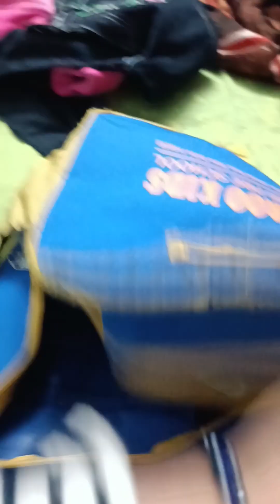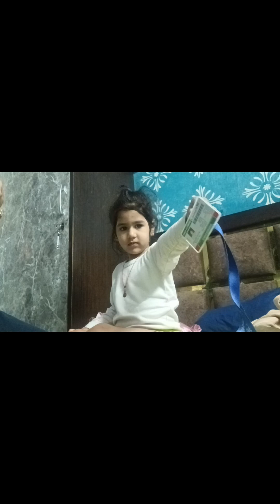Ishanvi's 1st school picnic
Hi everyone!!
Thanks for all your virtual love ❤❤❤

Here is a small vlog of ishanvi 's 1st school picnic @soroo kids